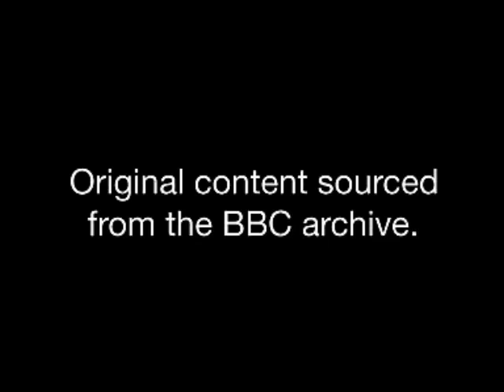BBC Himalayas video clip music by Rachel Scott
This is footage from the BBC all music Arranged and composed by Rachel Scott - recorded at Townie Productions Weymouth